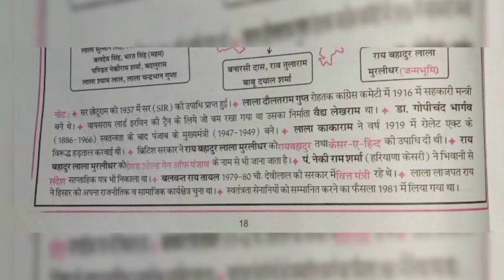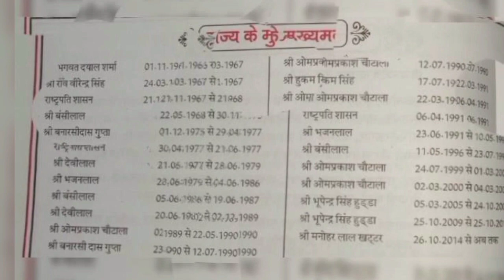haryana History Gk star Shivam Bissnes Classes and Online Coaching JMC